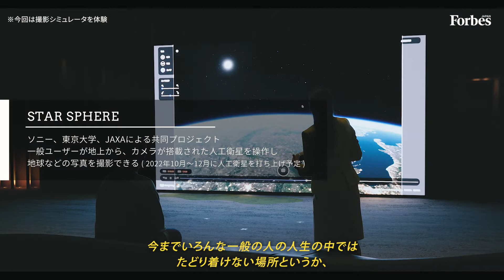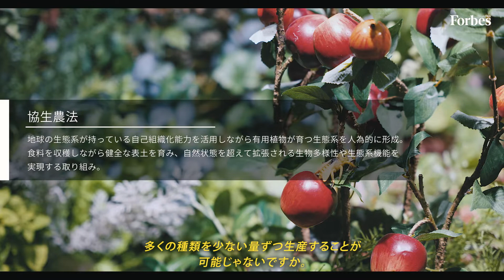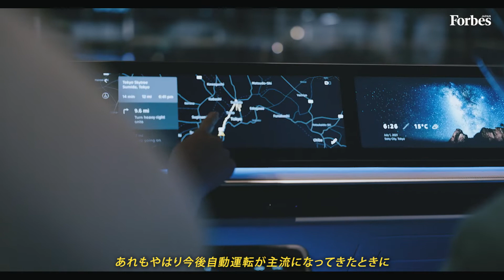謎解きクリエーター松丸亮吾がソニー本社に潜入｜かわいいaiboとハイタッチ＆果てしない宇宙の謎に迫る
謎解きクリエーターの松丸亮吾が
ソニーの”今”と”その先”が見える世界唯一のショールーム「Sony Square」を体験。

「いや、本当にスゴすぎ！！」

と、衝撃を受けた、一般非公開の施設の全貌とは、、、？

エンタテインメントだけでなく、農業の新エコシステム、新たな教育のカタチ、次世代の移動空間など、少し先の未来を、松丸さんの視点でお届けします！

00:00- オープニング〜いざソニースクエアの中へ〜
01:03- 施設の責任者と対談　松丸「いや、本当に楽しかった」
01:53- ソニースクエアって世界唯一の施設なんです！
02:15- 松丸「ゲーマーの夢ですね」超大画面でゲームをプレイ
02:42- 将来は宇宙の謎解き！？一般人が宇宙に触れる未来とは
03:45- 「ソニー×農業」え！？なんで？
04:41- 「移動するエンタメ空間」衝撃の乗車体験の未来のクルマ
06:52- 松丸「学生時代にこの施設に来たかった〜！！」